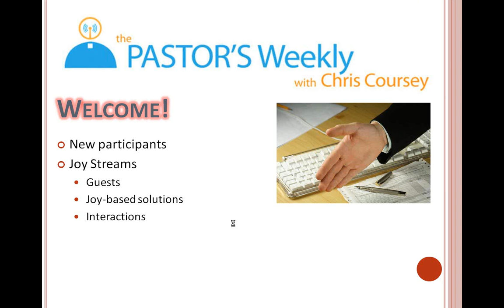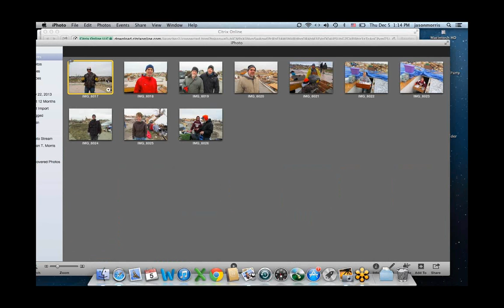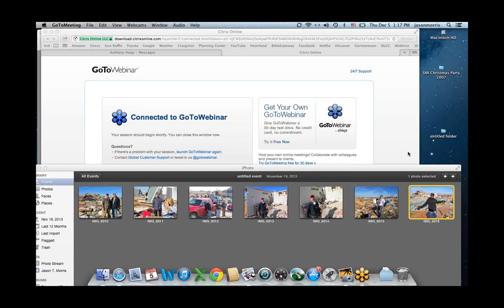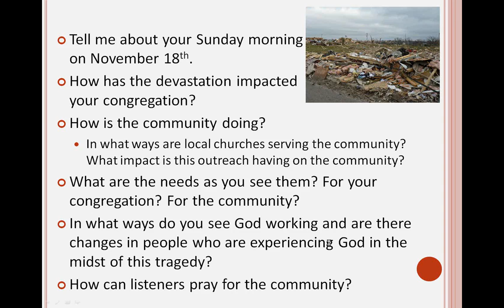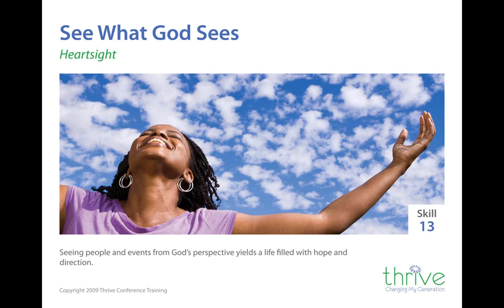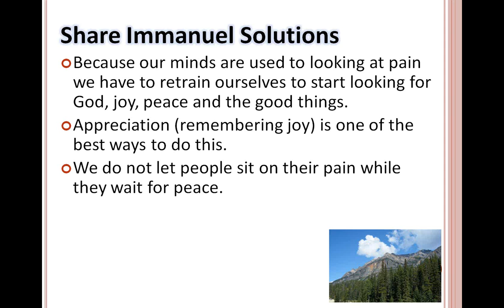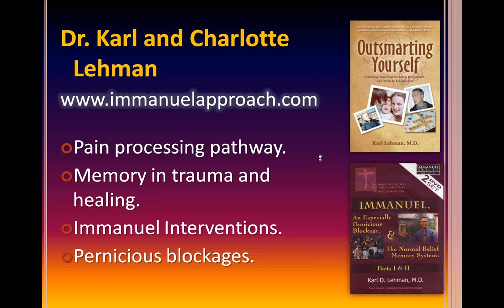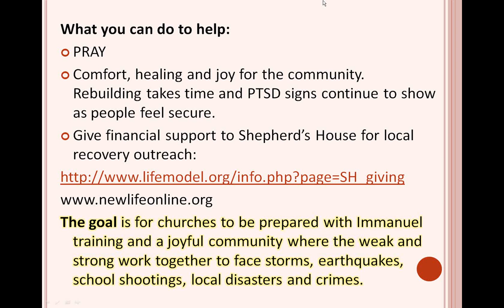How Churches Are Growing After An F4 Tornado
Chris Coursey interviews Pastor Jason Morris to discuss how churches in Washington, Illinois are recovering after an F4 tornado struck four miles from Jason's congregation. Hear how the town is doing after the tornado destroyed 1400+ homes. Disasters are opportunities for God to work. The character of Christians can speak volumes by serving, loving and guiding those who are hurting and seeking to find peace after a disaster. Hear from Chris and Jason the amazing ways Immanuel is working in the midst of this crisis in Central Illinois.